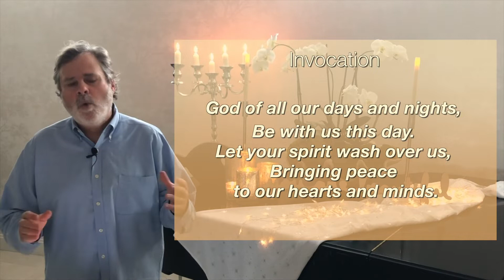Meditative Sunday Worship Service - August 2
Open your hearts and minds and join in on our Meditative Sunday worship service led by Revs Barbara and Rob, our soloists, and instrumentalists.